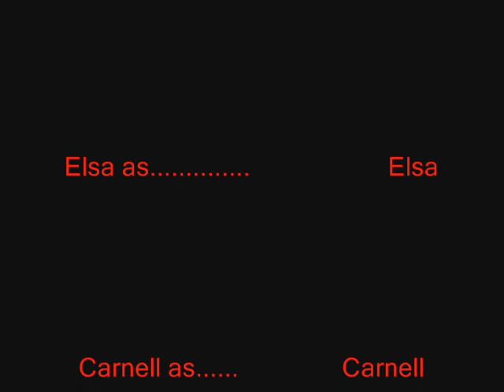HotHotHot Elsa 2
I had mad this for a female who I thought was my next girlfriend
I want to keep dating her but fate show we wasn't meant
I still care for her and would try again to make something work

This Video Will be Retired shortly!